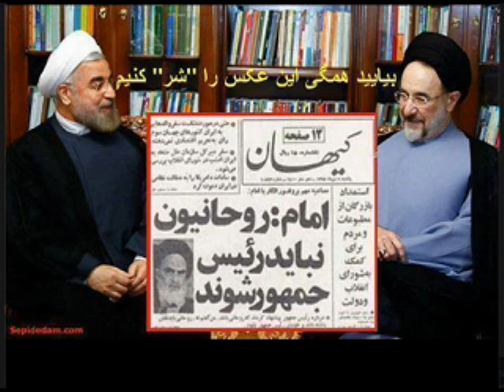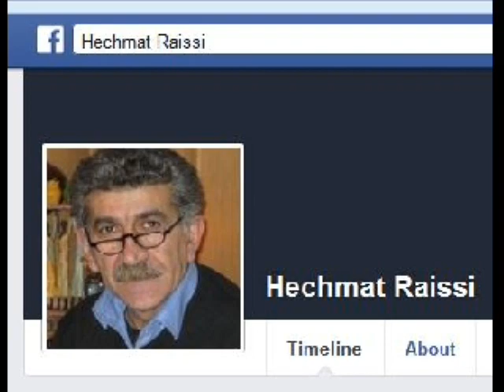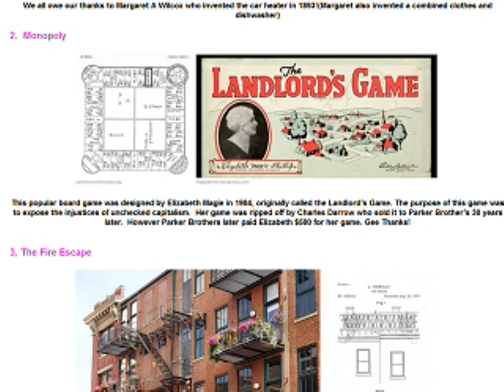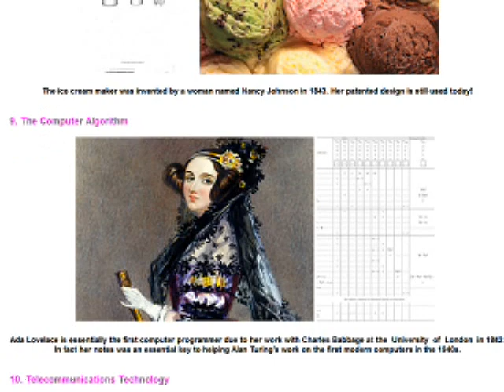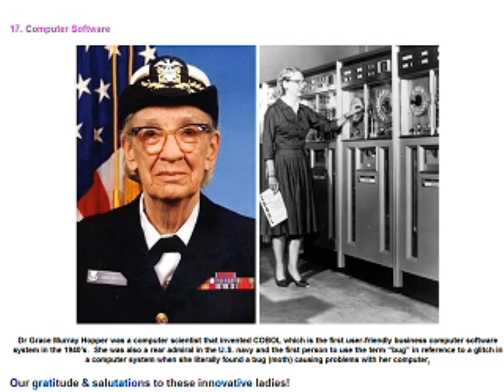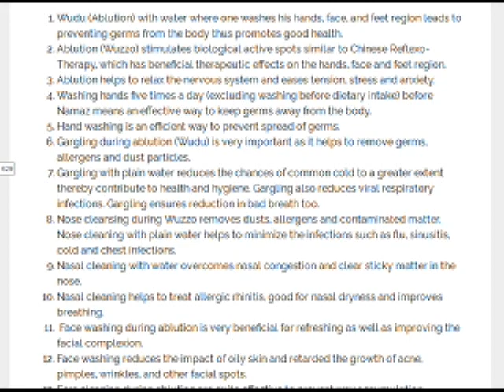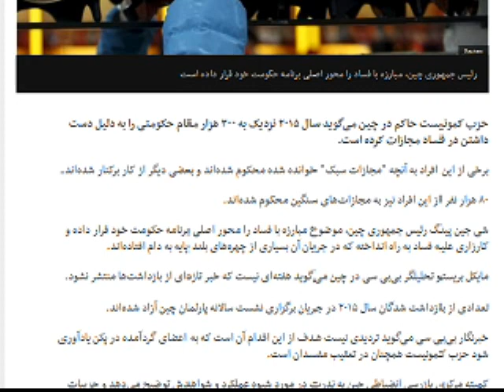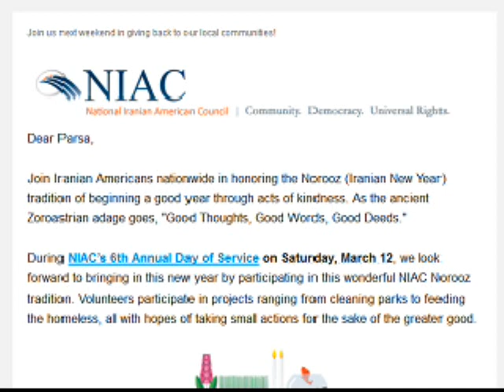Sorbi 2016-03-07 * حشمت رئیسی * Mardom TV usa رضا پهلوی * سربی با مردم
​رضا پهلوی - شورای ملی - شورا بازی  *
 حشمت رئیسی  : به ایشان گفتم که وارد شورا بازی نشوید , آبروی خود و مادر را به خطر نندازید ​